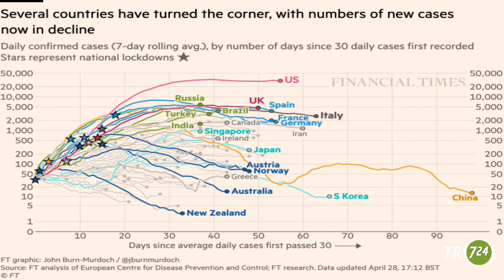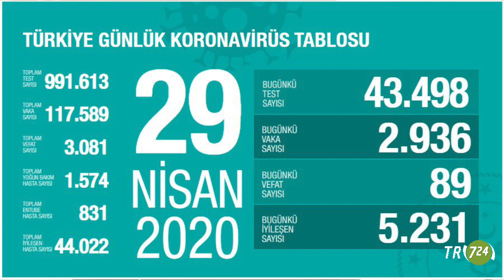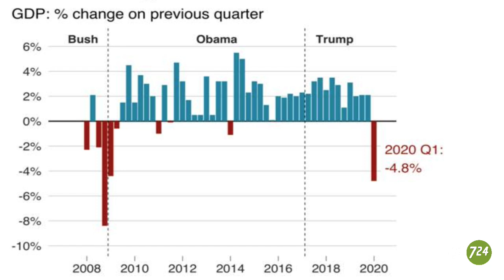Maske gerçekten koruyor mu? DSÖ’ne göre iki sebeple maske takılabilir | Salgın Gündemi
- 1.5 milyar insanın gelir durumu daralacak
- ABD, Vietnam Savaşı’ndaki kayıpları aştı
- İngiltere’de hastaneye yatan her 3 kişiden 1’i hayatını kaybediyor
- Bütün Avrupa’da ölümler 130 bini geçti
- Türkiye'de 7 bin 428 sağlık çalışanı koronavirüsle enfekte oldu
- Maske gerçekten koruyor mu? DSÖ’ne göre iki sebeple maske takılabilir. Hasta ve semptom gösterenler ile sağlık çalışanları...